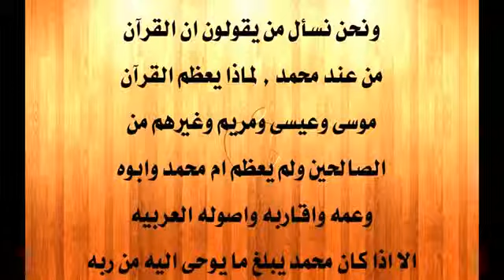Mary in the Quran !!